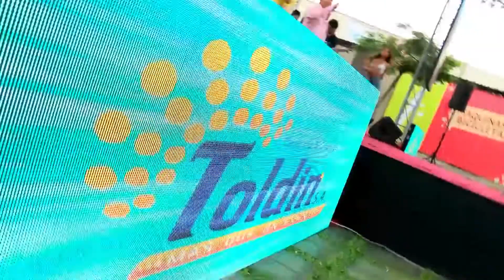Tu engaño - Orquesta Papillón (Caroline Tello)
Caroline Tello interpreta el tema "Tu engaño" junto a Orquesta Papillón en "Las Calientitas", transmitido por Willax TV.

Plaza Norte (Noviembre 2015)